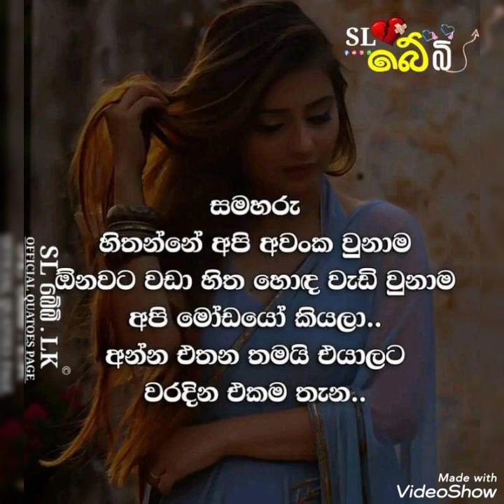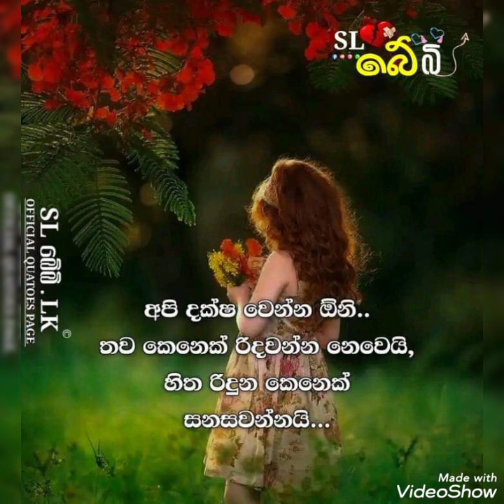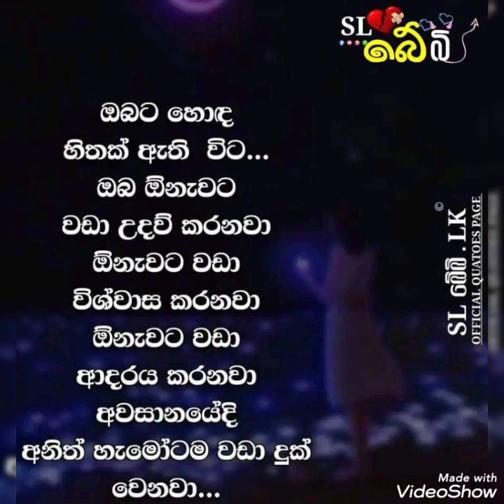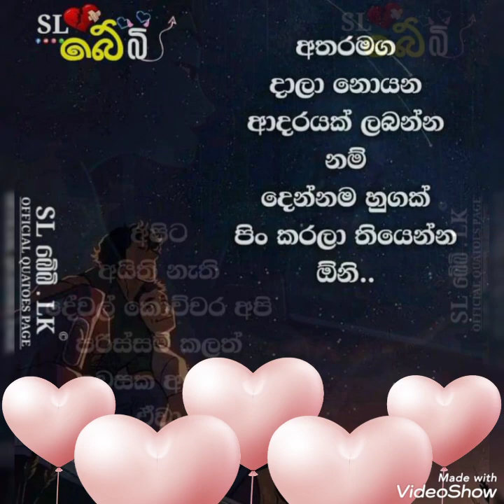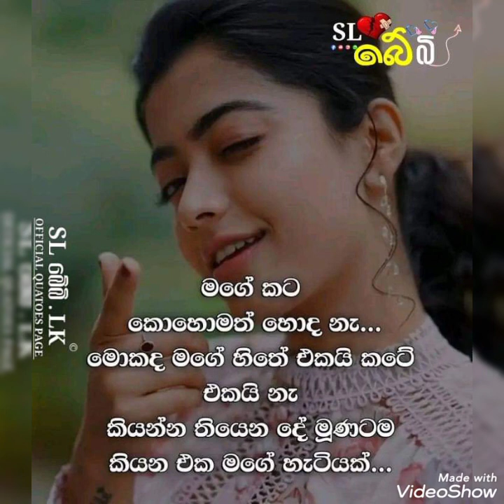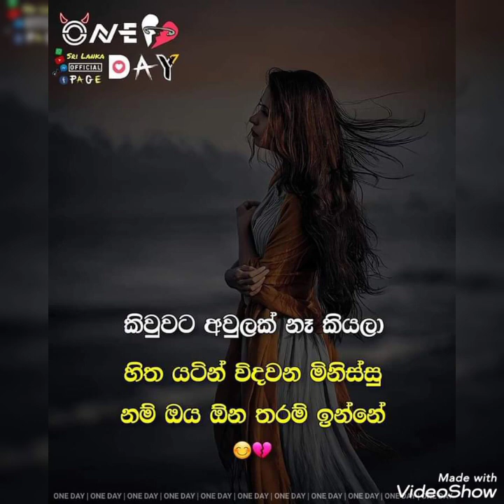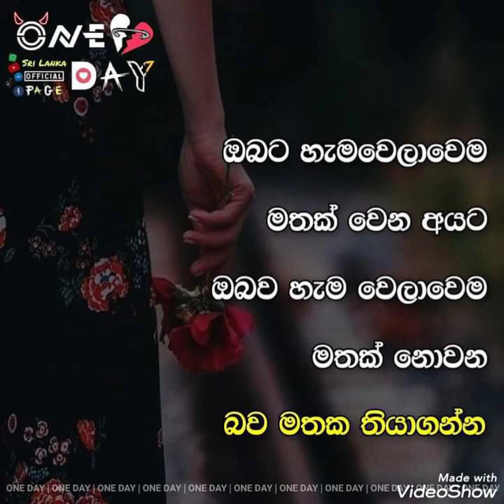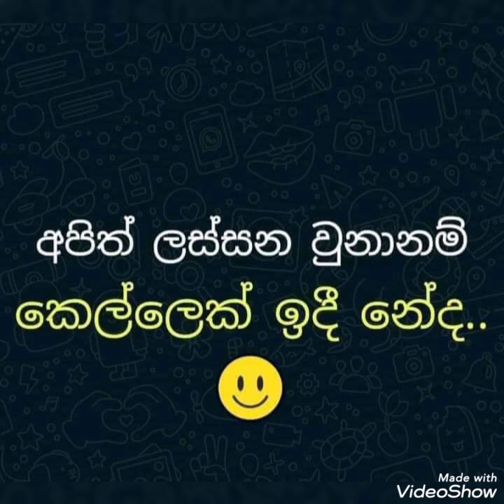Sinhala adara wadan ......😘😘fb post love tok ..........love tok sinhala 💞💞💞💞